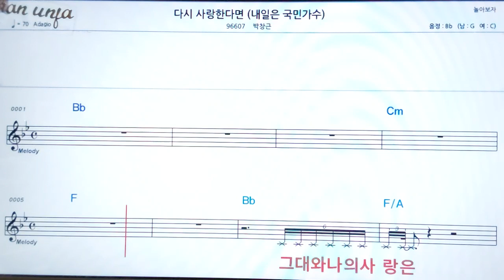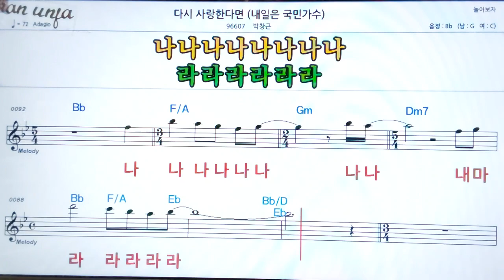다시 사랑 한다면/박창근👍악보, 기타 코드,가사,Karaoke*가라오케 반주